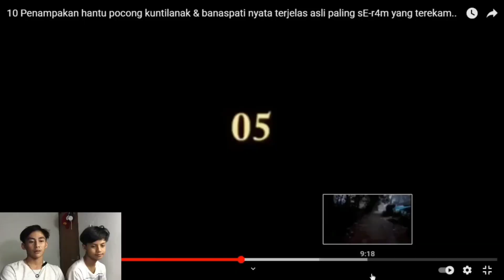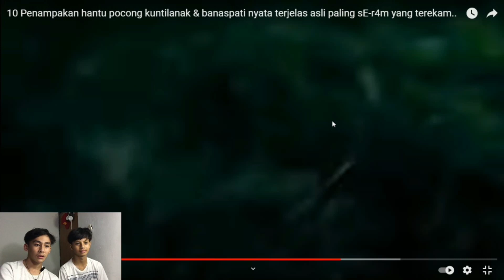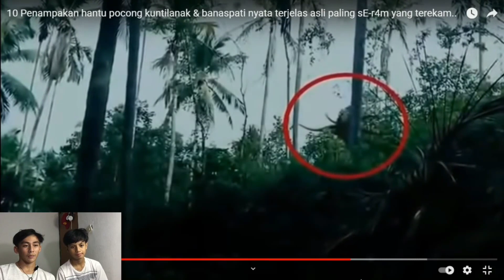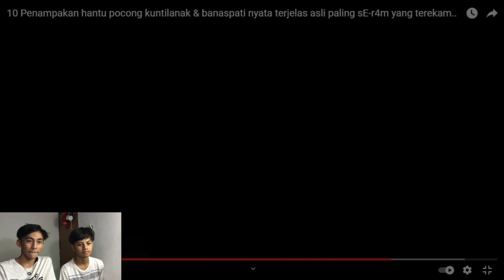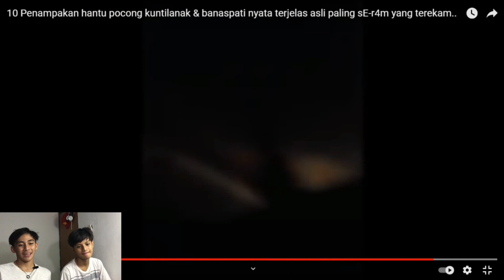Reaction Horor!!Rohnya Keluar Dari Orang Ini??Ketemu Kuntilanak Dipinggir jalan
reaction horor indonesia,
reaction horor lucu,
reaction horor aya ibrahim,
reaction horor indo,
reaction horror movie,
reaction horror movie indonesia,
reaction horor aa utap,
reaction horor terseram,
reaction windah bassura horor,
bts reaction horor,
bli dwiik reaction horor,
reaction cctv horor,
reaction chat seram horor,
reaction film horor indonesia dreadout,
reaction film horor indonesia danur,
reaction film horor dreadout,
erpan reaction horor,
evos funi reaction horor,
reaction film horor indonesia,
reaction film horor,
reaction nonton film horor indonesia,
reaction korea film horor indonesia,
reaction film horor indonesia sunyi,
reaction horror game,
reaction horor game,
reaction game horor indonesia,
reaction oura game horor,
gilang luigi reaction horor,
reaction game horor jumpscare,
reaction game horor ps4,
reaction hantu horor,
atta halilintar reaction horor,
reaction trailer horor indonesia,
reaction video horor indonesia,
reaction film horor indonesia ratu ilmu hitam,
reaction korea to horor indonesia,
kaye reaction horor,
reaction korean film horor indonesia,
meisita lomania reaction horor,
reaction lagu horor indonesia,
malaysia reaction horor indonesia,
reaction film horor indonesia makmum,
reaction mashup horor indonesia,
reaction meme horor,
reaction oura main horor,
naisa reaction horor,
nay reaction horor,
oziie tv reaction horor,
squad paok reaction horor,
reaction horror,
reaction horror short film,
reaction horror stories,
reaction horror story,
si sapiloid reaction horor,
reaction video horor tiktok serem banget,
sapiloid reaction horor,
reaction trailer film horor indonesia,
reaction tiktok horor,
reaction to horor indonesia,
reaction trailer horror,
reaction alip ba ta horor,
aa utap reaction horor,
uyey tv reaction horor,
reaction horror video,
team horror reaction videos,
vr horror reaction compilation,
horror video reaction rachitroo,
360 video horror reaction,
horror story reaction video,
sarah viloid reaction horror,
luqman yusni reaction horror,
yudist ardhana reaction horor,
team horror reaction yearly,
youtuber reaction horor,
youtube horror reaction,
youtuber reaction horror games,
kemas pake z reaction horor,
zmde horror reaction,
top 10 horror reaction,
10 sentences horror reaction,
reaction to american horror story 1984,
markiplier horror reaction compilation 10,
horror house part 2 reaction,
horror characters cypher 2 reaction,
horror cypher 2020 reaction,
horror movies 2021 reaction,
harmony and horror 2 reaction,
2 sentence horror reaction,
360 horror reaction,
vr 360 horror reaction,
4 horror video reaction hitesh ks,
5 minute dating horror reaction,
8 bitryan horror reaction,
9 horror stories animated reaction